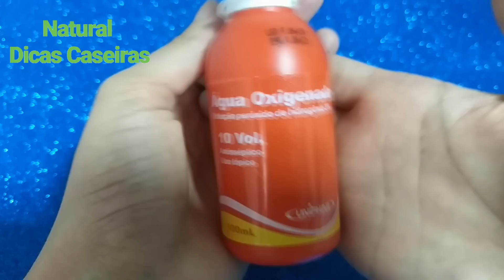REMÉDIO Caseiro Para TRATAR FUNGOS Nas UNHAS com AGUÁ OXIGENADA!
ATENÇÃO!